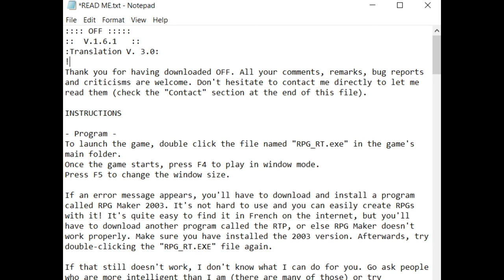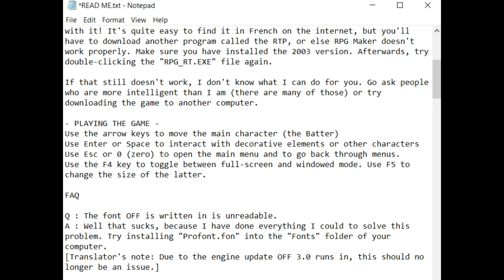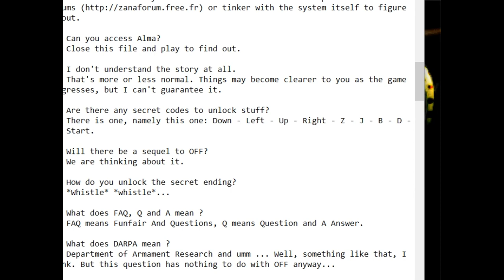Controller puzzle- OFF part 14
We have a difficult puzzle left.  After we solve this we can get on right ahead to the Director's office and see who's behind all of this madness.